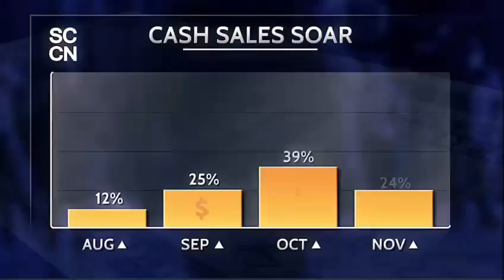Herpes Divison Stream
Underground Gameplay and some of a new character! Trying to get lone star gear set.